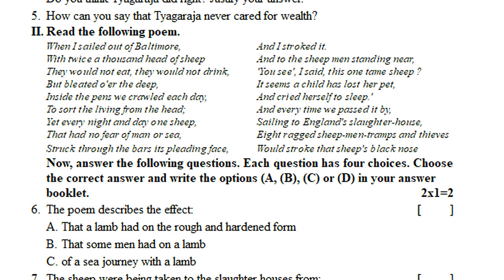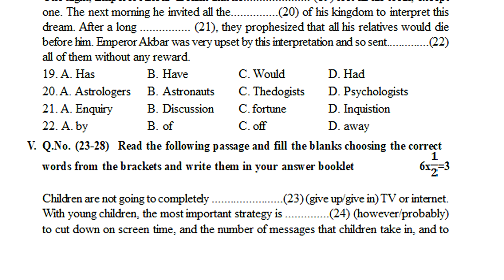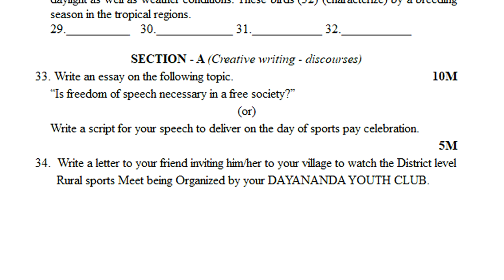10th english sa practice paper | summative previous paper english | sa english past paper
english sa1 previous paper 2022,
english summative guess paper 2022,
english formative practice paper 2022,
more papers.

formative English Paper Class 10 | ts english exam model paper class 10 | english formative class 10

fa english class 10 practice test paper | english fa paper | english fa previous paper | fa english

ts sa1 english exam model papers 2021| 10th class english summative  model test paper II | sa1 2021

10th class english SA1 sample test paper 2021| class 10 english SA1 paper 2021 | sa1 x class paper

10th  sa1 english question paper 2021 | english sa1 question paper class x 2021 | sa1 x class paper

10th class SA2 English sample model test paper 2021 | sa1&fa1 english 2021 papers | sa x class paper